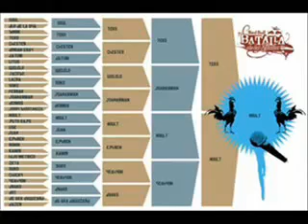batalla de gallos !!!!!!!!!!!!!!!!!!